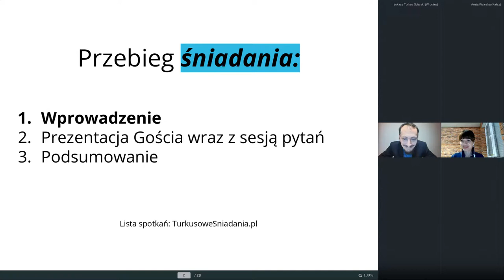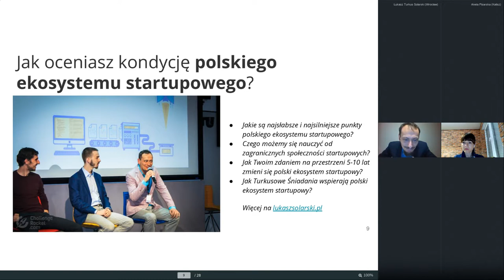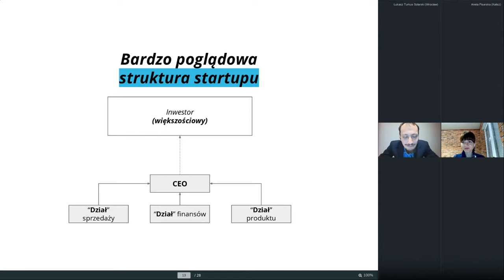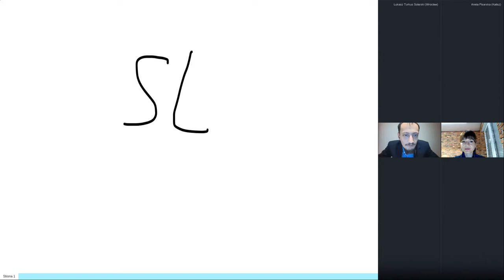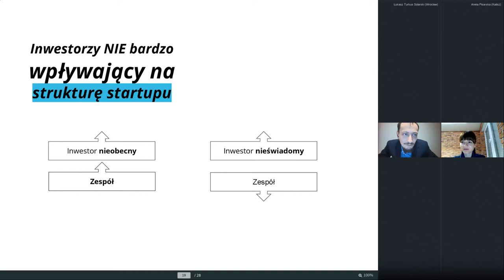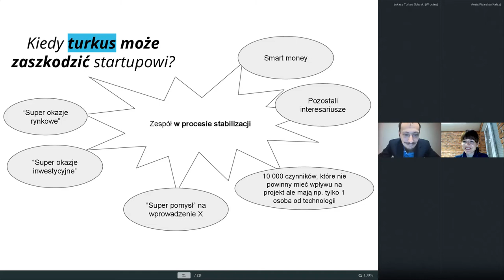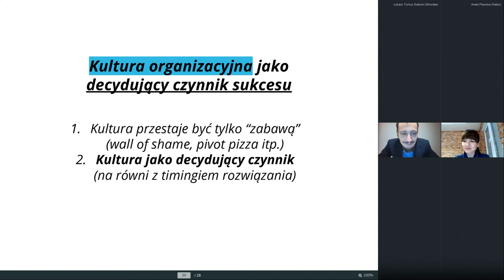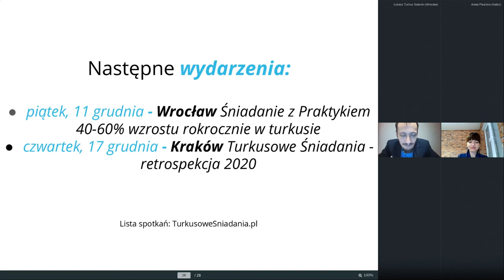Co to są "te startupy" i jak się to łączy z turkusem? Łukasz Turkus Solarski, Startup Poland